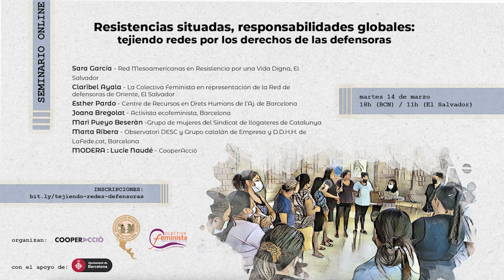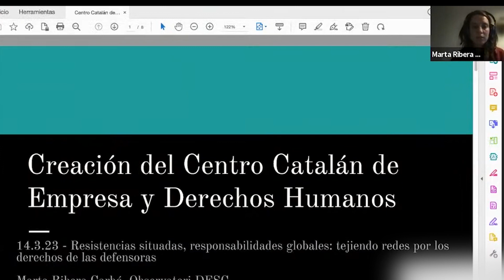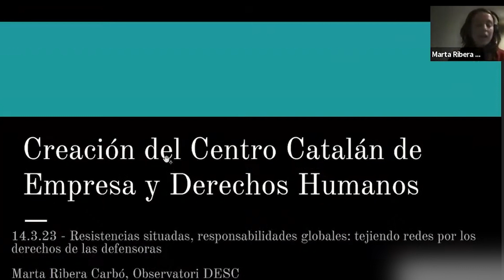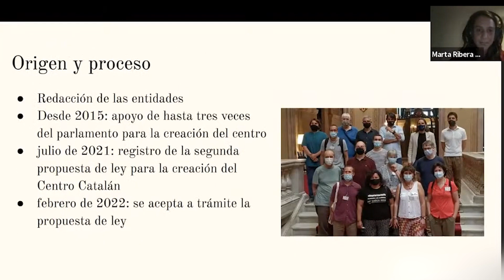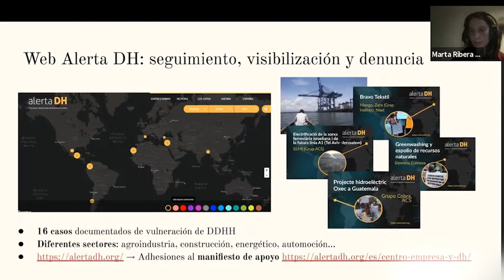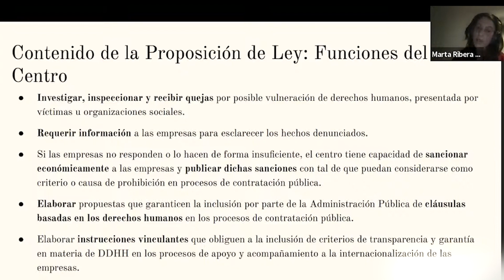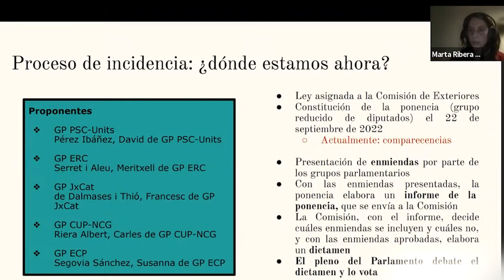Resistencias situadas, responsabilidades globales: tejiendo redes por los derechos de las defensoras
Este seminario es un espacio de intercambio de saberes, estrategias de resistencia y de defensa de los Derechos Humanos con perspectiva feminista entre Cataluña y El Salvador.

El objetivo es compartir estrategias de resistencia frente a las vulneraciones de los Derechos Humanos y de defensa de los bienes comunes y el territorio-cuerpo, visibilizar la situación de desprotección que viven las defensoras y activistas, y la corresponsabilidad de la ciudadanía en las vulneraciones de Derechos Humanos en países del llamado Sur global, como El Salvador.

Panelistas:

🗣️ Red Mesoamericanas en Resistencia por una Vida Digna, El Salvador.
🗣️ Claribel Ayala – La Colectiva Feminista en representación de la Red de defensoras de Oriente, El Salvador.
🗣️ Esther Pardo – Centre de Recursos Drets Humans de l’Ajuntament de Barcelona.
🗣️ Joana Bregolat – Activista ecofeminista, Barcelona.
🗣️ Mari Pueyo Beseràn – Grupo de Mujeres del Sindicat de Llogateres de Cataluña.
🗣️ Marta Ribera – Observatori DESC y Grupo catalán de Empresa y Derechos Humanos de LaFede.cat.
💬 Modera: Lucie Naudé – CooperAcció.